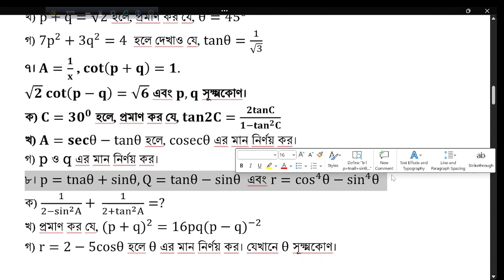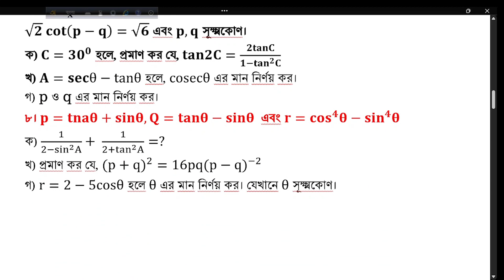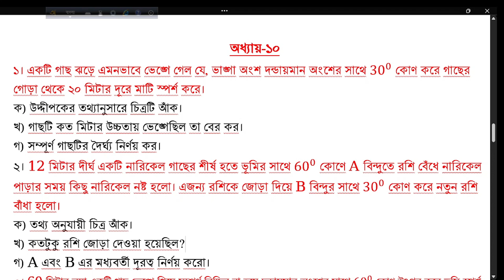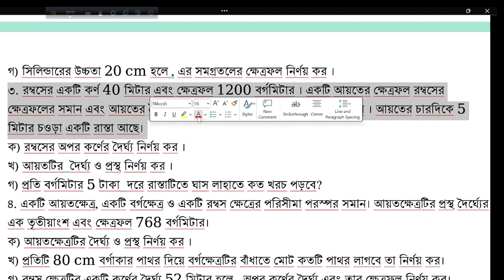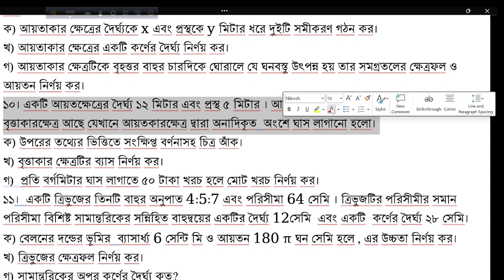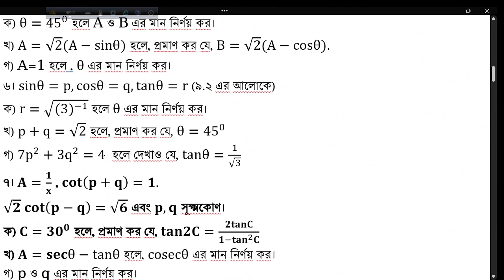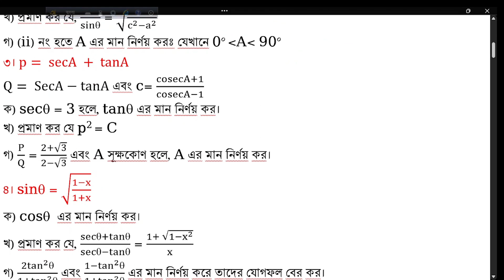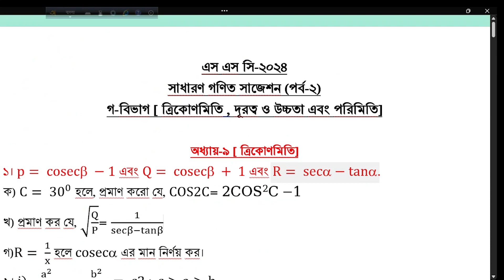(এস এস সি )গণিত ফাইনাল সাজেশন# SSC General Math Suggestion- 2024 (part-2)// by Raihan Sir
his is the most important video for Class-Nine-Ten & SSC students.

Copyright Notification:
Please Avoid Other Methods Of Copying Or Duplicating The Video, And Help Us Support. Anti Piracy Measures